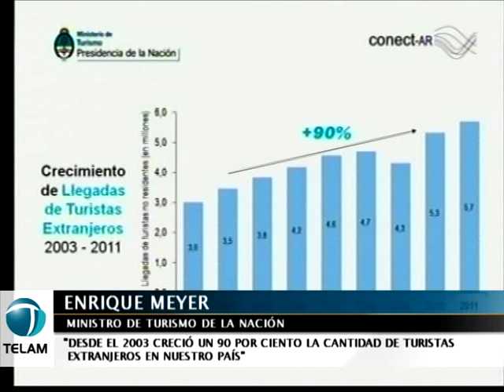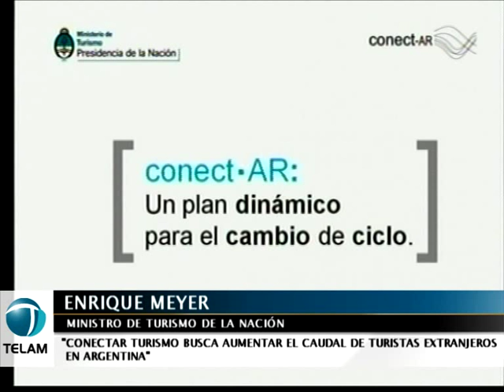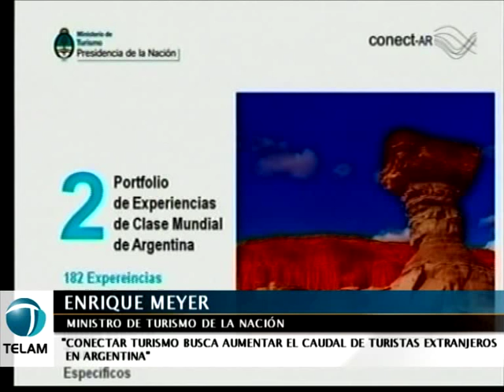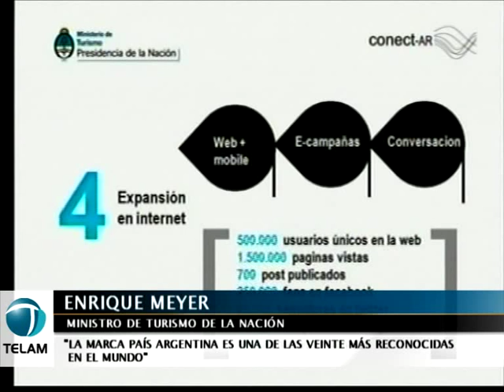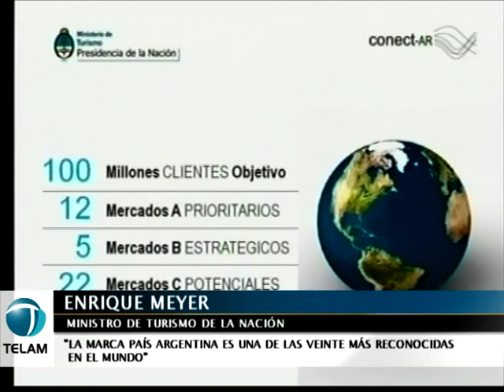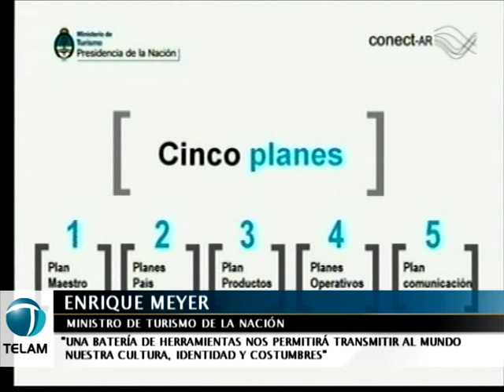Meyer: "Argentina es el primer destino turístico de Sudamérica"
Al presentar el Plan de Marketing Internacional de la Argentina, en Casa de Gobierno, el  ministro de Turismo, Enrique Meyer destacó como "vital e importante para todo el país el turismo" y remarcó que "tenemos hoy una importante afluencia de turismo" de países limítrofes.

Junto a la presidenta Cristina Fernández de Kirchner, el ministro comentó que "este plan busca aumentar el caudal de turistas extranjeros en Argentina".

Meyer precisó que "desde el 2003 hasta la actualidad, la cantidad de turistas extranjeros creció un 90 por ciento".

El ministro atribuyó los logros de Argentina en materia de turismo internacional "como ser el primer destino en Sudamérica" como "producto del liderazgo del Estado Nacional que fomentó el turismo"